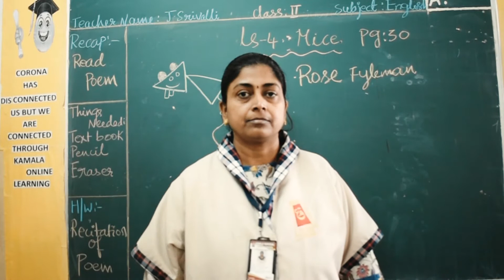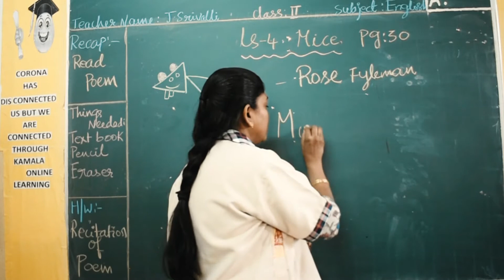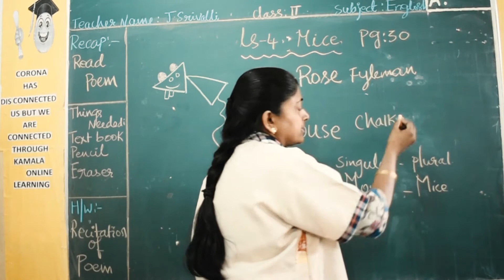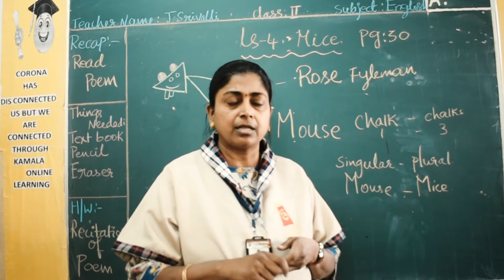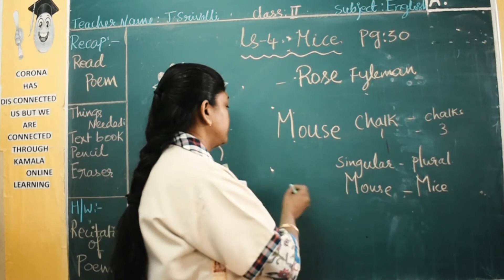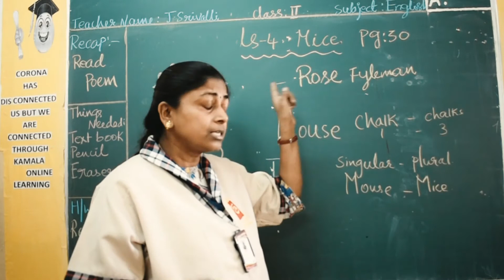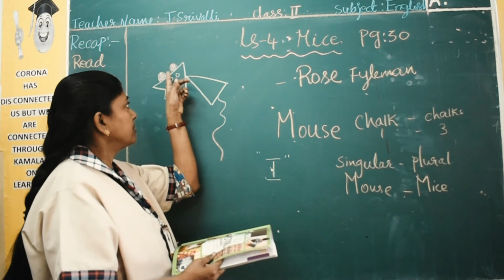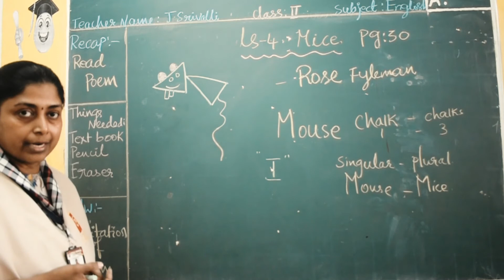2ND_CLASS_ENGLISH_SEM1_LS4_PT1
kamalaonlineprogram
Hello Children!
Good Luck!
HAPPY LEARNING!